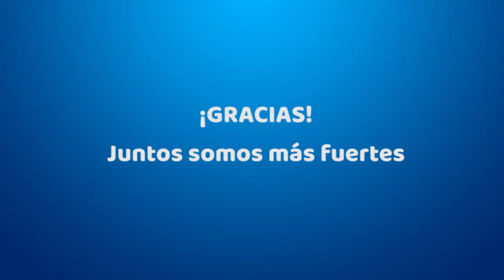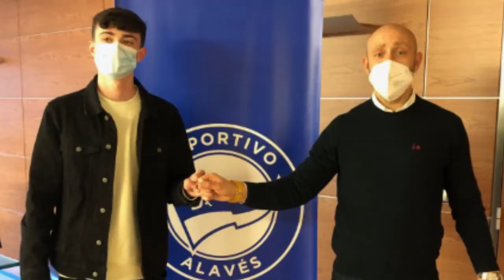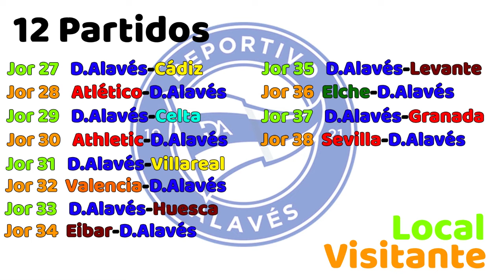Alavesismo En Vena - Programa 7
Septimo programa del nuevo proyecto albiazul "Alavesismo en Vena"

1:15​​​​ Actualidad Albiazul
4:28​​​​ Post-Partido (Real Betis - Deportivo Alavés)
19:50​​​ En el Punto de Mira (Deportivo Alavés - Cádiz CF)
31:50​​​​ Mendizorrotza escoge ONCE
33:47​​​​ La Pizarra
37:44 Las Gloriosas
45:01​​​​ MiniGlorias
47:14​​​​ La Porra

Esperemos que lo disfrutéis y dejéis vuestro like. Lo hemos hecho con mucho trabajo e ilusión y eso nos motiva para seguir.